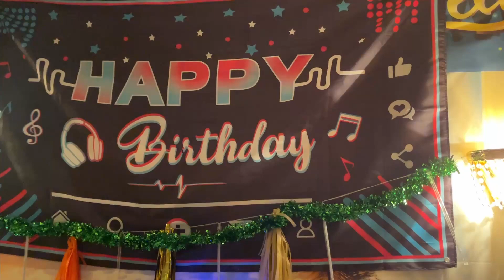Happy Birthday bé Tâm Duyên 🎂🌹🍻2023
Happy Birthday bé Duyên, sinh nhật vui vẻ 🎂🌹🌹